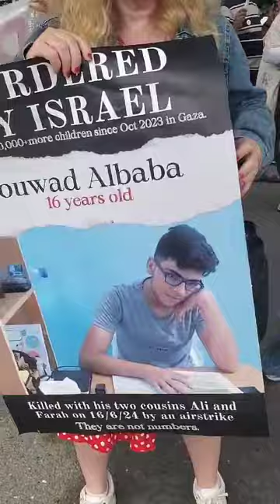Blockading the Elbit Arms Factory at Shenstone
blockading the Arms Factory at THE most important target - Israel’s largest Arms manufacturer Elbit Systems in Shenstone, Staffordshire.

We must keep targeting the arms companies producing the weapons for the Zionist state, to continue its genocidal campaign in Gaza.